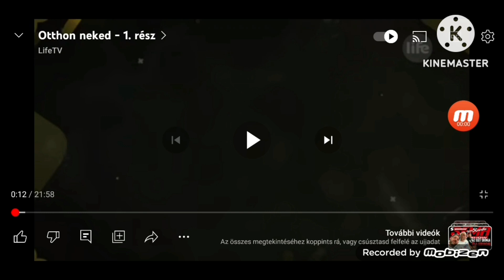Otthonzone Trailer (2 Adás) (Szombaton)